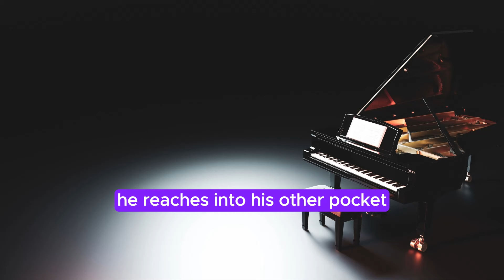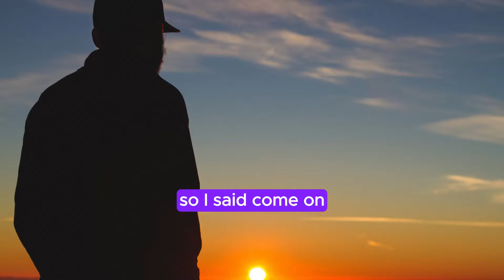A man spots a muscular biker!....| Daily Jokes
BEST JOKE OF THE DAY!-- A man spots a muscular bike!.| Funny Daily Jokes